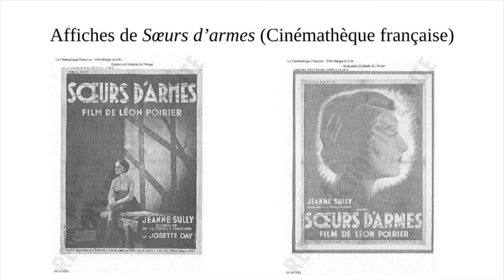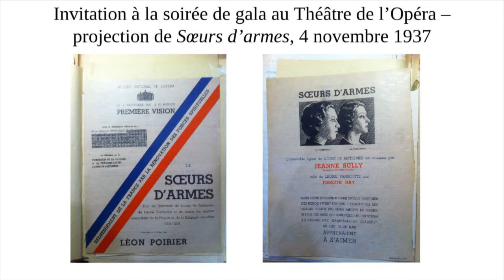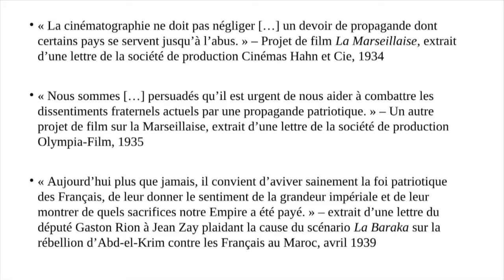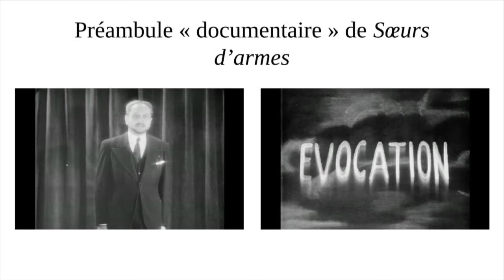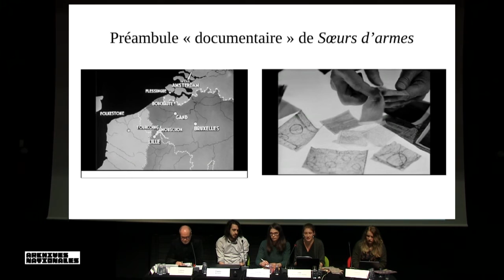Anna Khachaturova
Sœurs d’armes de Léon Poirier (1937) : une fiction à l’importance nationale par Anna Khachaturova